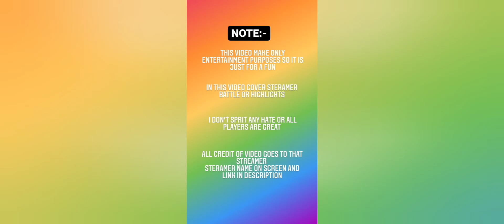SCOUT EXPLAIN HACKER FT SCOT scout highlights SAMSUNG A3,A5,A6,J2,J5,J7,S5,S6,S7